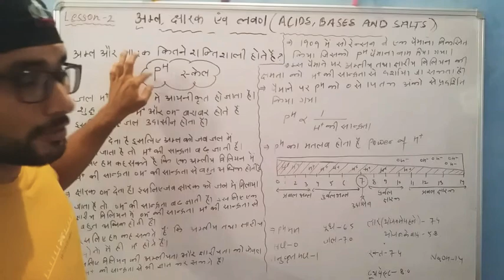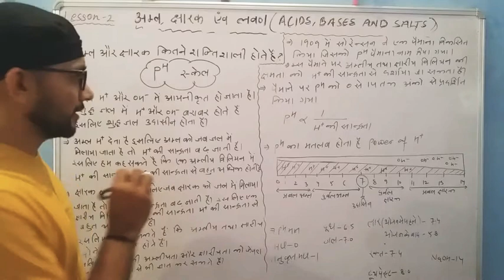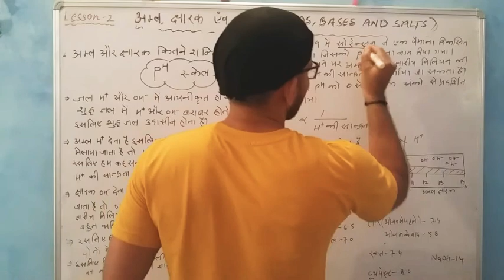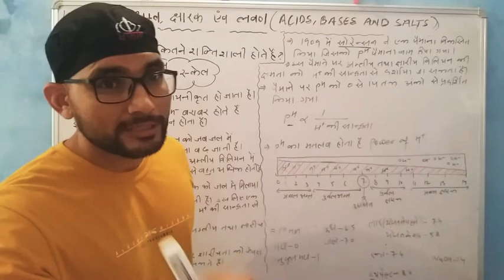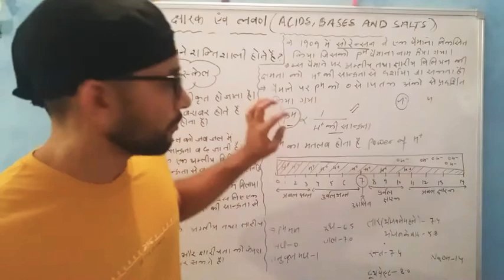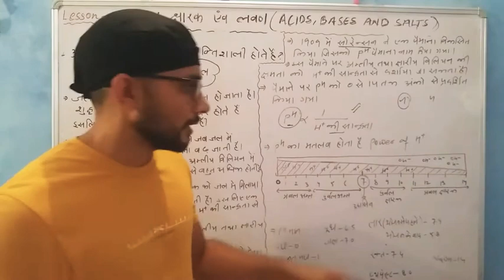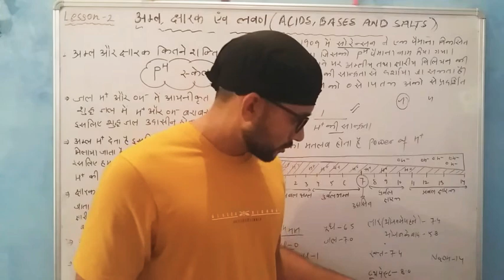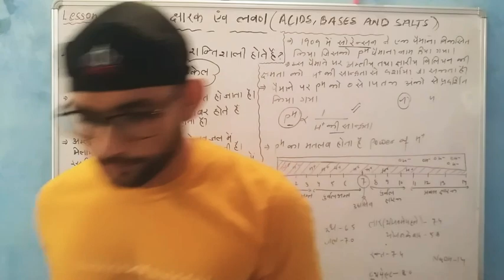CBSE. CLASS 10 SCIENCE.LESSON 2 ACIDS, BASES AND SALTS. pH scale in hindi.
You will learn what is pH scale and how hydrogen ion concentration changes with acidic and basic dolutions.